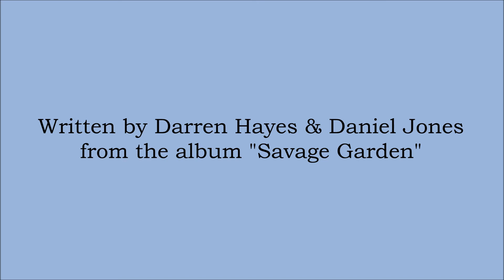SAVAGE GARDEN - To the moon and back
Written by Darren Hayes & Daniel Jones from the album "Savage Garden" (1998).

MY PERSONAL STORY TO THIS SONG RELATED TO THE MEMORY MC PROJECT: I first heard this song in August 1998, aged 20. It marked the beginning of the holidays at my aunts'. What followed then, were by far the best weeks of my entire year of 1998. Weeks that I'd never forget. This song is dedicated to my aunt & family. It went all along with my thoughts and living experience during that period of time in my life.